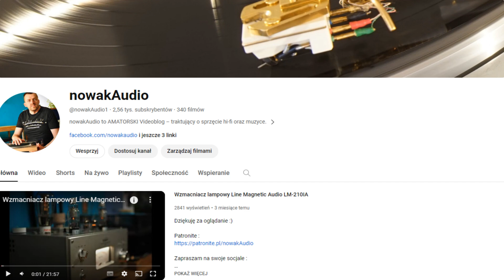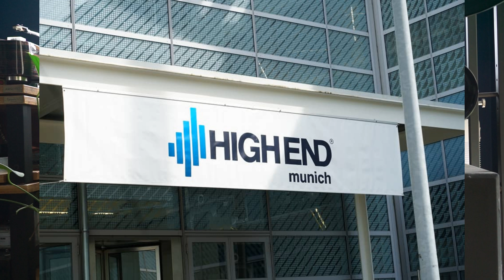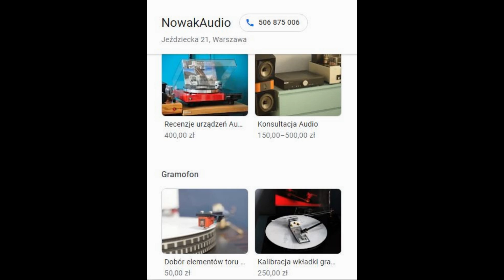2023 - PODSUMOWANIE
Podsumowanie roku 2023
🏢Wystawy Audio:
 Monachium – redaktor Audiomuzofans High End Society
Warszawa - uczestnik traudio + kasoto Audio Video Show
 FINEST AUDIO SHOW Vienna 2023 (official)– redaktor Audiomuzofans
🚶 Spotkania Audio:
 Tour de Pologne – Fezz Audio  Pylon Audio Muarah
 Seminarium – Benny Audio Turntables  – Premium Sound - Systemy Audio Video
 Audiofilskie Czwartki – AUDIO MUZO FANS audiomuzofans.pl
 Litwa – Analogowy System
Filmy:
 wyświetleń – 411 253 📈
 czas oglądania – 34 928h ↗️
 267 – filmów - short, live, filmy ↗️
🛠Konstrukcje
 1 para zespołów głośnikowych -
 1 wzmacniacz - 300b SE AVT
 3 zwrotnice
✈️Wizyty u Producentów Audio
 SkyAudio
 J.Sikor Turntables
 Super Sound Device
📑Recenzje:
 Super Sound Device Sound Experience SE-PRE01
 Fezz Audio Torus
 Kultura Dźwięku  Jazz One
 Sky Audio Stella – Gemini Stella
 Hana cartridges Umami Red
 TAGA Harmony  TCD-50
 Revival Audio  Sprint3
 NuPrime Audio Polska  STA-9X DAC-9X PRA-9X
 Martin Logan  XT B100
 Goldring Polska  Eroica HX
 Pro-Ject Audio Systems  A2
 Mastersound Amplificatori  Stilo
😎Inne
 3 doradztwa Audiofilskie
 kalbiracja gramofonu – 17 szt.
 odsłuch - kilkanaście par zespołów głośnikowych + wzmacniacze/źródła – Charliestudio
 odsłuch ok. 15 domowych systemów audio
🎙Zmiany w systemie Audio
 TAD 2402 Clone - Avantgarde Acoustic Uno II
 Allinic Audio Rose - Aidas Mammoth
 Stolik LineaAudio - Kasoto Audio
📸Foto
 mały obrazek – 4 rolki – Kiev, Minolta
 średni format – 3 rolki – Kiec, Practisix
audiomuzofans.pl CharlieStudio KASOTO audio equipment TRAudio Dziękuję za oglądanie
Jeśli jeszcze nie dałeś SUBA, to poproszę